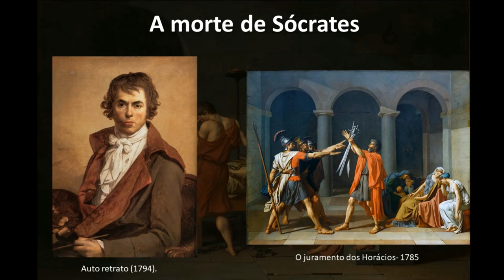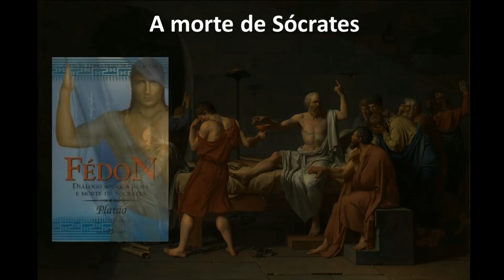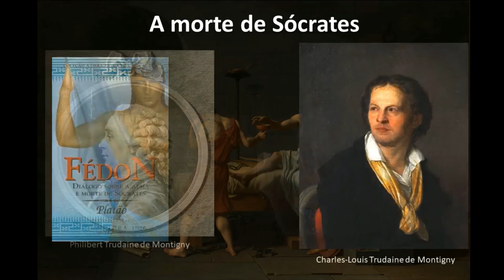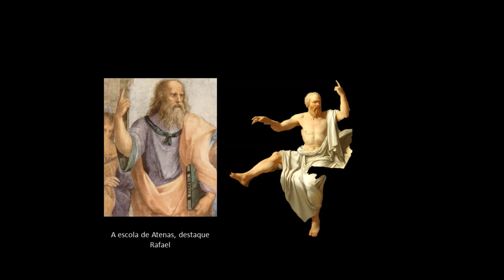ANÁLISE: A morte de Sócrates, de Jacques Louis David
Em nosso décimo quarto vídeo estaremos a analisar um dos maiores emblemas do Neoclassicismo e da arte do grande pintor revolucionário Jacques Louis David, a pintura A morte de Sócrates a qual retrata com perfeição os ideais classicistas e como a morte posse ser vista sobre um outro ponto de vista. Além disso, esperamos que vocês tenham gostado de nossa nova abertura.

Inscrevam-se em nossa rede social: Instagram: @literageo

LIVROS

Platão, Fédon, a imortalidade da alma — Domínio público.
Eva Heller, A Psicologia Das Cores: Como as cores afetam a emoção e a razão, editora Gg, ano 2016.

Siga-nos: @canal.imperiodasartes